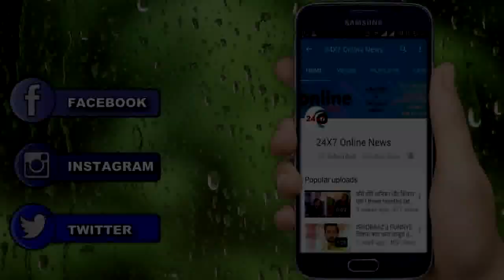MEET II OMG !! UPCOMING EPISODE पलटने वाली है कहानी, MEET पर आने वाली है मुसीबत